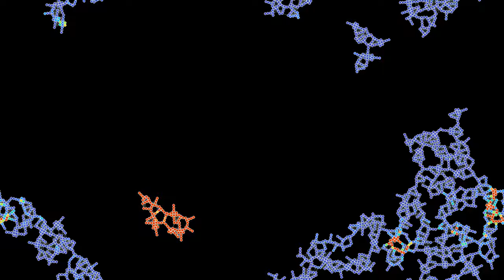Bloopers15: This is not DNA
This is a first, not very successful attempt at simulating the formation of DNA molecules. More successful attempts will follow.
Each T-shaped molecule in this simulation represents a nucleotide, consisting of a phosphate-deoxyribose backbone, and one nucleic base among adenine (A), thymine (T), guanine (G) and cytosine (C). Atoms belonging to different molecules interact via a Lennard-Jones potential, while atoms within the same molecule interact with a stiff harmonic potential. Whenever two ends of T-bars come close to each other, they "react" to become attached. In a similar way, adenine and thymine can attach to each other, as well as cytosine and guanine.
This simplistic simulation fails, however, to form ladder-shaped DNA molecules (one would need a 3D simulation to have a chance to observe a double helix). The main reason for that failure seems to be that two molecules can attach several times, for instance once at the backbones, and once at the nucleic bases. Forthcoming simulations will attempt to correct that, by allowing two molecules to attach only at one point.
Type: 0:00
Kinetic energy: 1:24
In the first part, the particles' color hue depends on their type. The base types appear in the following colors: A red, T yellow, C green, G cyan. In the second part, it depends on their kinetic energy.

Render time: 9 minutes 21 seconds
Compression: crf 23
Color scheme: Turbo, by Anton Mikhailov